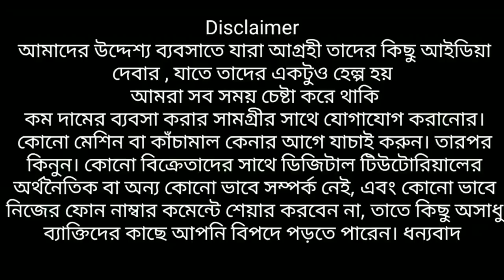বাড়িতে হাতে ল্যাপটপ পেয়ে তারপর টাকা দিন | COD Second Hand Laptop MacBook | Pocket PC Market Kolkata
Laptrust Solutions
197, Park Street
Near - park circus 7 point
Opposite - Topsia traffic Guard

Gmap location-
22°32'27.9"N 88°22'05.8"E
103, New Park St, Beniapukur, Kolkata, West Bengal 700017

Note - Friday Office Closed